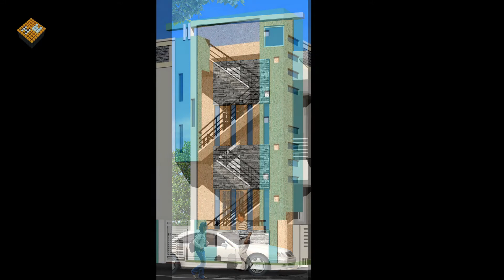Unique Exterior Stair Case Wall Design Set 02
Stair Case Wall Design is a very important part of exterior design process.
The better it looks the better is the overall design aspect of residence.